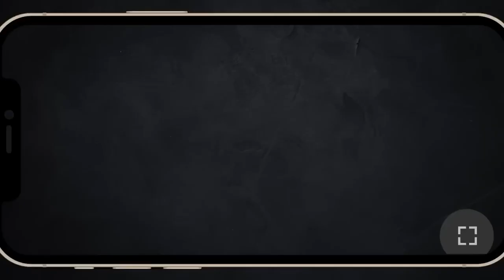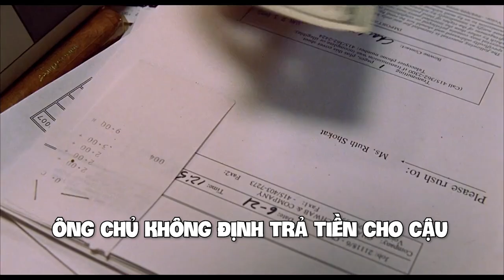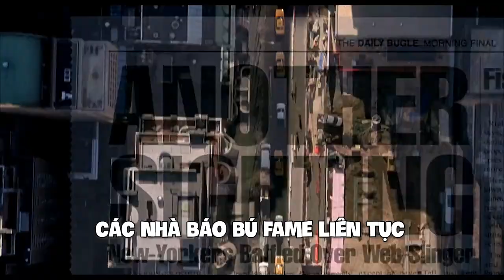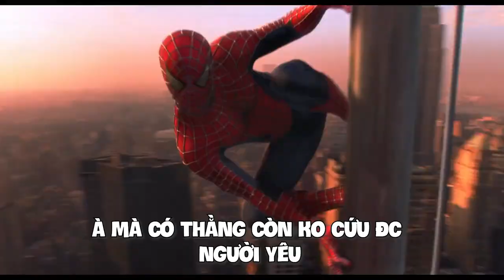Spider Man Tobey Shelby nhưng tôi thiểu năng